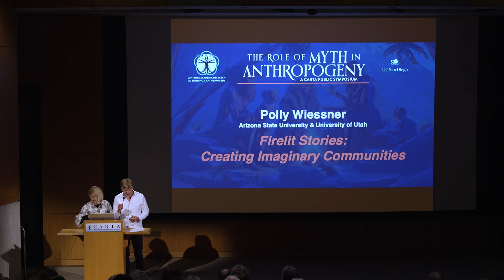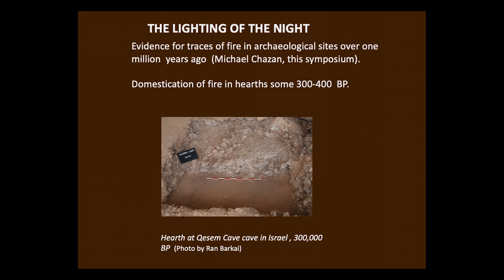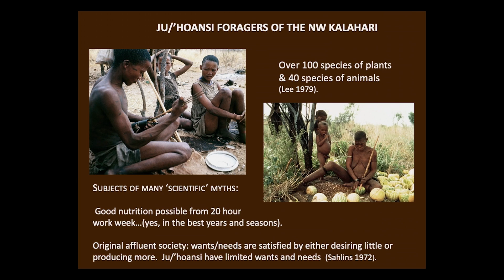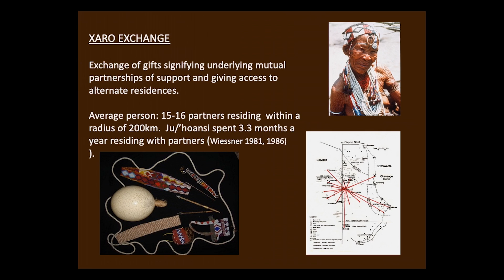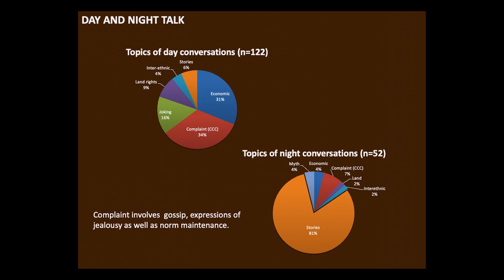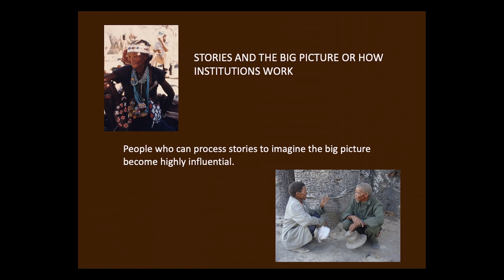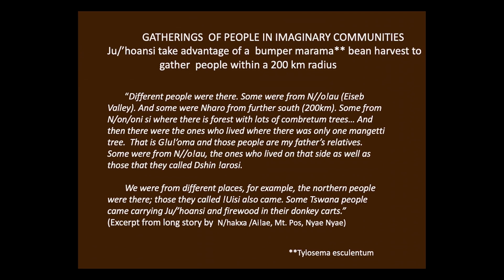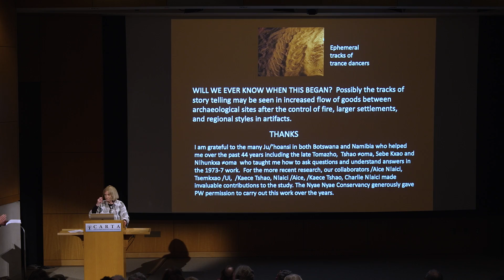When Darkness Falls: How Firelit Nights Shaped Ancient Cultures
Some 350 to 400,000 years ago when our ancestors gained control of fire, the day was extended to provide many hours for social interaction, undisturbed by economic activities. How were those hours spent in societies that only had firelight after nightfall? In most preindustrial societies, music, dance, healing and storytelling fill the darkness. Myths and legends create common understandings on such matters as the origins of humans, social groups, rituals or features of the landscape. Hilarious trickster traditions explore the successes and failures of those who have the pluck to break with social norms. Stories about the adventures of real people add other dimensions, a topic Polly Wiessner addresses here. [7/2023] [Show ID: 38998]

00:00 Start
01:37 Introduction
02:30 Main Discussion

More from: CARTA: The Role of Myth in Anthropogeny